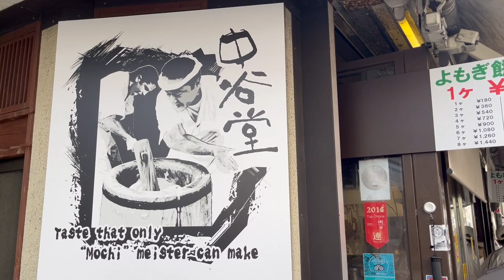NARA | Home of the free roaming and bowing deer | February 2024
Hello Babs!

Come with us while we visit Nara - the city of the free roaming deer who bow for crackers. This was one of my favourite days, to be surrounded by all the wildlife and the serenity of the whole place, it really was a special day that will stay with me forever!

Thank you & Be Kind

xxx